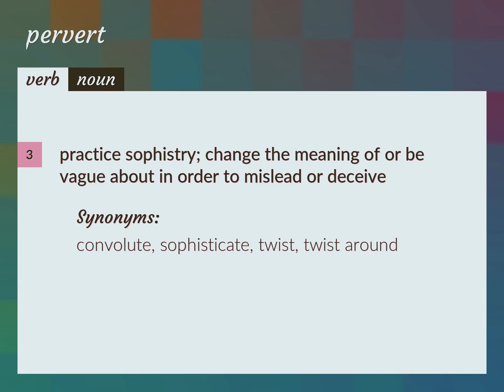Perverts | meaning of Perverts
What is PERVERTS meaning?